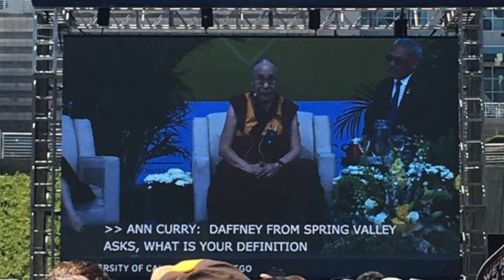Dali Lama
Take a look into my life! I do tattoos!